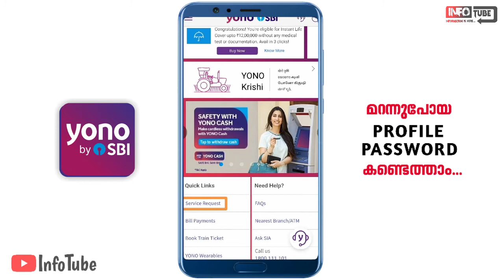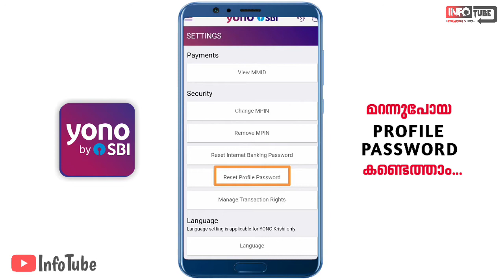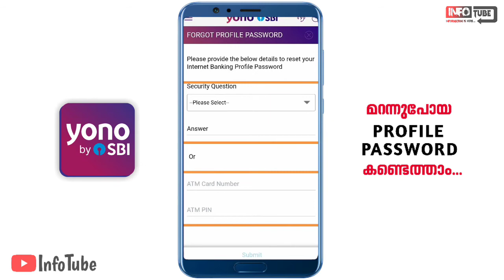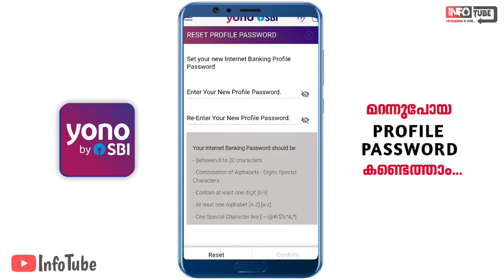Profile Password Forgot SBI Malayalam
in this vedio iam explaining about how to reset and how to recover profile password of your Internet banking in malayalam tutorial.

-- Sbi yono registration by internet banking

-- Sbi yono registration by atm card

-- Sbi yono registration by using account details